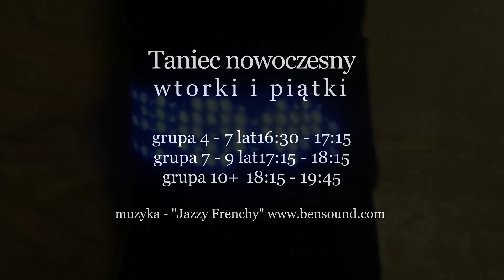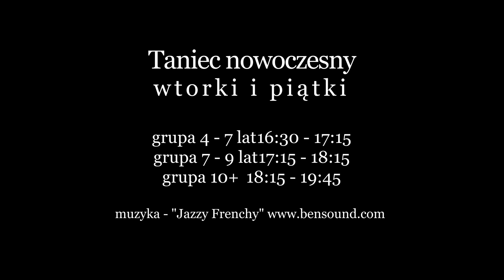Taniec nowoczesny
Ciało niczym z gumy wiruje na parkiecie! Zobaczcie ich wyczyny 🤩🌟 Zajęcia tańca nowoczesnego są bardzo popularne. I choć na nagraniu jest część grupy - instruktor Łukasz Luka Więcek wycisnął z nich co najlepsze 😍